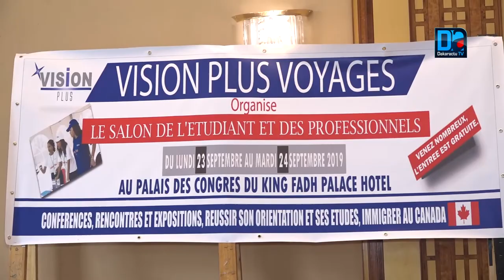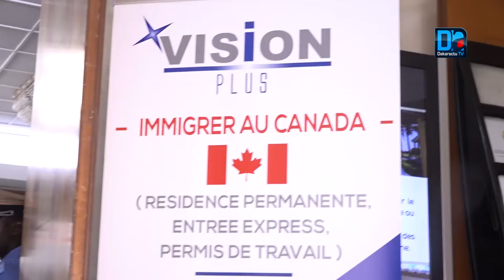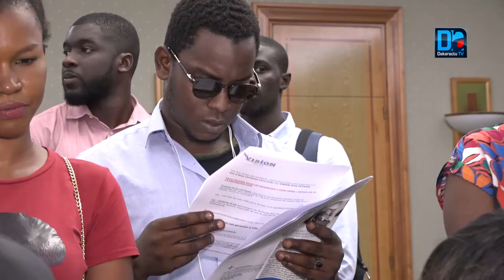Immigration guidée : Plus de 4000 personnes attendues au salon de l'etuduant et des professionnels